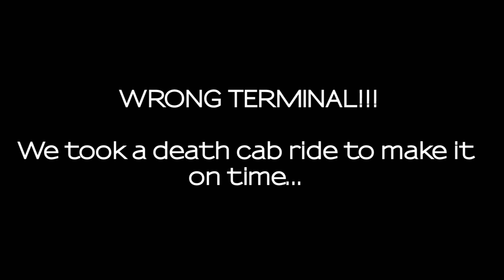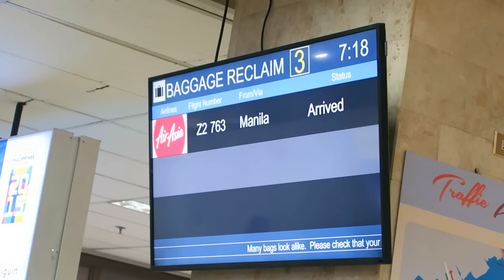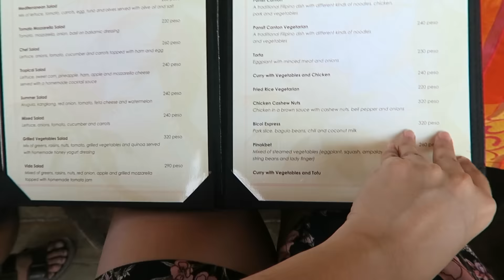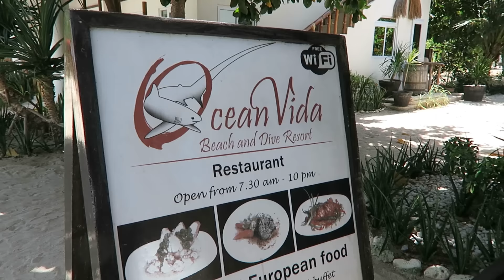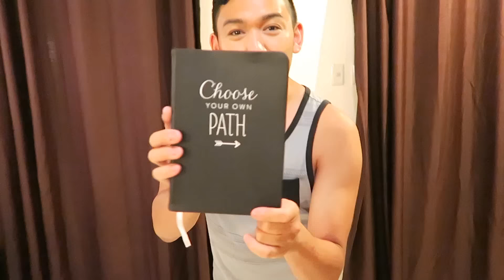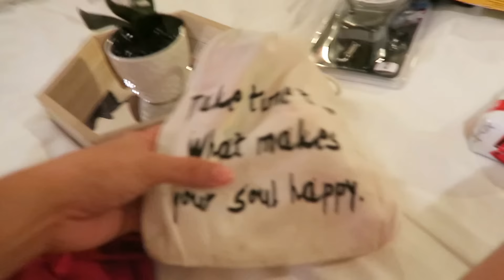WRONG TERMINAL!!! (DAY 1 MALAPASCUA ISLAND CEBU) - saytioco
Flying to CEBU to visit MALAPASCUA Island!! We got to the airport and realized later on that we were at the WRONG terminal! Also sharing how we got there, hotel we stayed at, expenses and etc down in here! Click SHOW MORE!

+ Irish and Numark :)

HOTEL WE STAYED AT: Ocean Vida Beach and Dive Resort

AIRPORT (tickets vary)
When you get to the port, DON'T LET the men there carry your bags, they WILL charge you. We paid 200php for 5 bags!
30  minute boat ride to the island. PHP100/head (if you take a public boat; 1000php if you take a private boat)